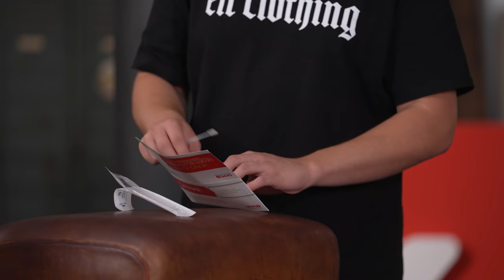Mund Auf: Gewitter im Kopf & Medizinerin Nadia. Wie läuft eine Stammzellspende ab? | DKMS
Tim und Jan von Gewitter im Kopf berichten auf ihrem YouTube Kanal über Jans Leben mit dem Tourette-Syndrom namens „Gisela“. In dieser Folge „Mund Auf“ treffen sie Nadia, Medizinerin bei der DKMS, die ihnen erklärt, wie wichtig und einfach zugleich die Registrierung als Stammzellspender:in ist. Ob Nadias Erklärungen die Jungs zum Registrieren bewegt? Schau es dir an!

Mund auf gemacht haben: Jan und Tim von @Gewitter im Kopf - Leben mit Tourette
Du möchtest auch deinen Mund auf machen und du dich als Stammzellspender:in registrieren? Dann geht’s hier entlang